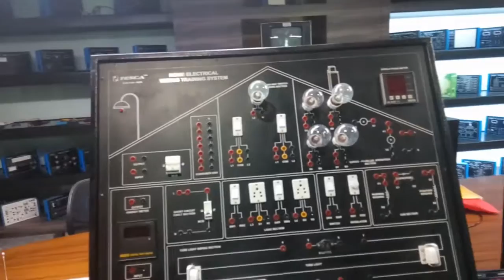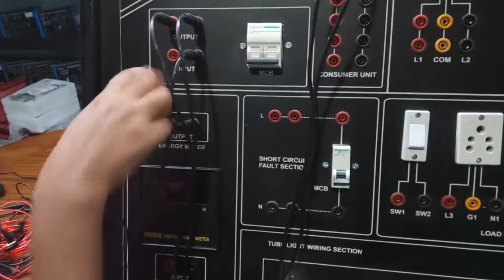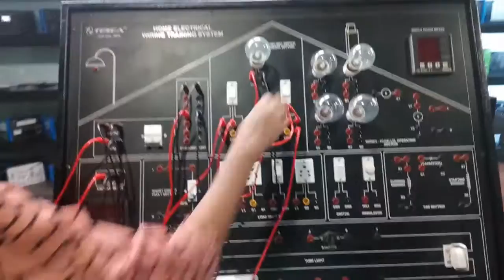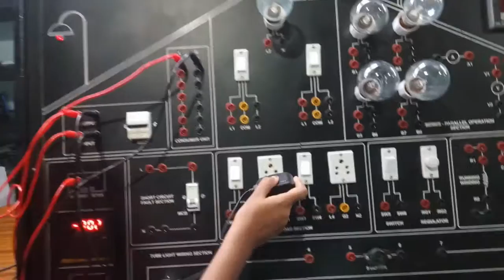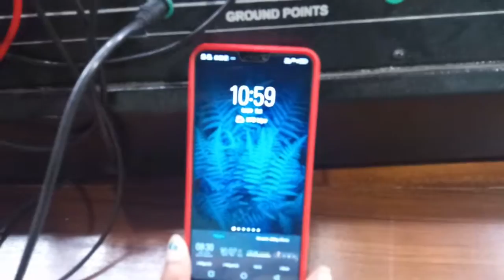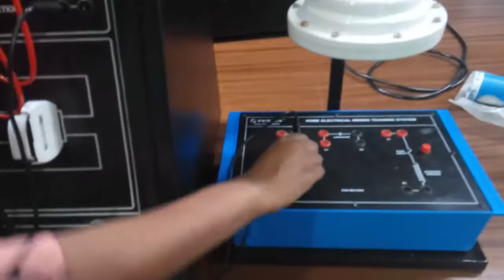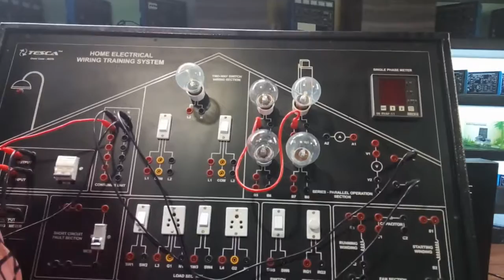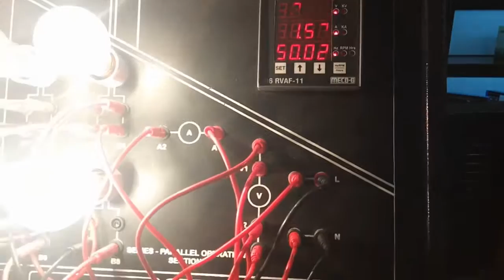Home Electrical Wiring Training System || Tesca 46578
In this video, we described Home Electrical Wiring Training System.